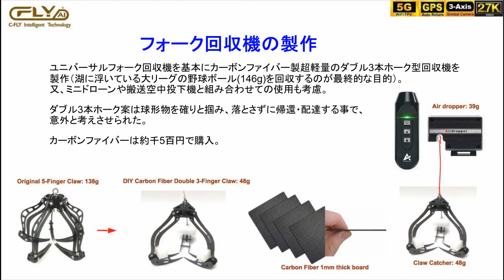JJRC Eagle Wings X1 GPS 3軸ギンバル機構6Kドローン – 回収機 !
回収機の飛行テスト。Eagle Wings X1 障害物回避 3軸ギンバル機構6K ドローン（35分間の４ｋｍ飛行）で、LuLa社の8811/8813/8819 シリーズ機の最新版。以下のサイト参照

Below is the gear to create the VIDEOS:
Mobile Device#1: iPhone 6s (12MP Camera)/iPhone XR (12MP Camera)
 WLAN: Wi-Fi 802.11 a/b/g/n/ac, dual-band, hotspot
Mobile Device#2: Galaxy S7 edge (12MP Camera)
Camera: Canon SX540 (50X Zoom)
Action Camera: GoPro Hero/Victure WiFi